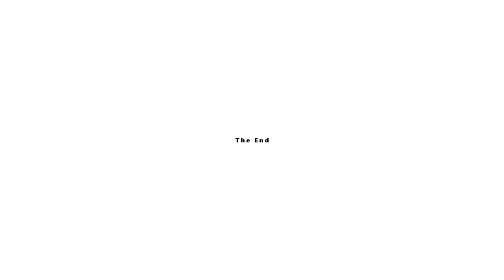BROKE INTO AN ABANDONED SCHOOL **SECURITY ALERT**😱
Social media stuff!

Follow Jorja!